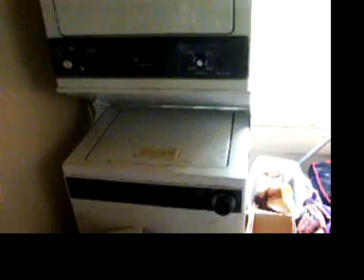crazy washer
my washer goes berserk and thrashes around.